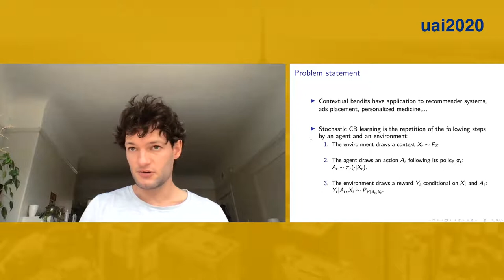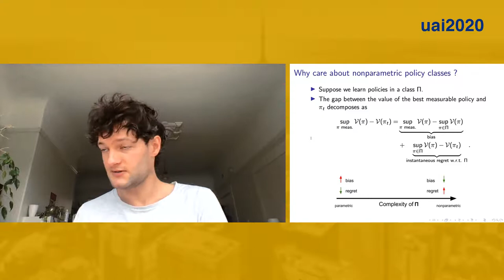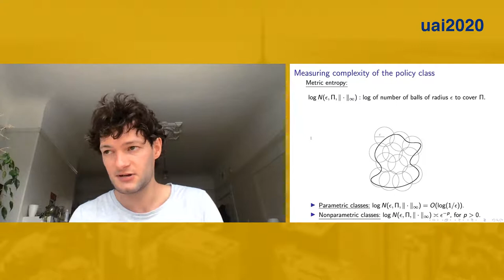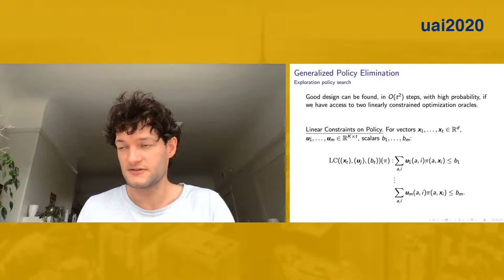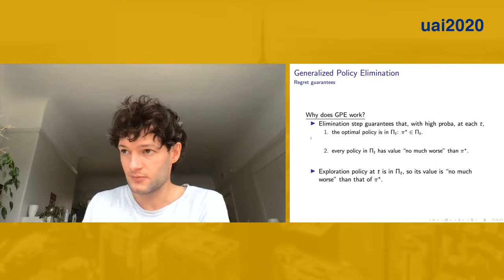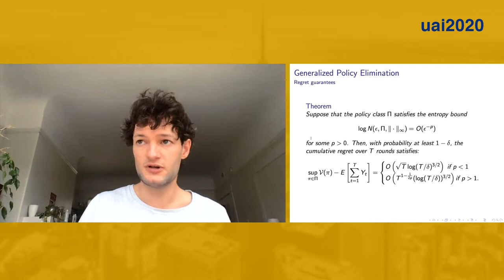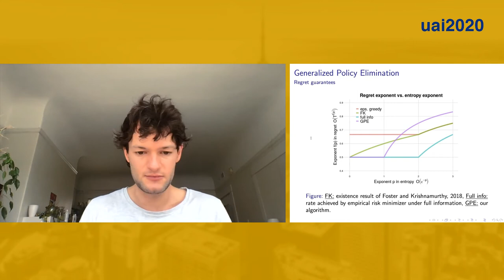Generalized Policy Elimination: an efficient algorithm for Nonparametric Contextual Bandits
"We  propose   the  Generalized   Policy  Elimination  (GPE)   algorithm,  an
  oracle-efficient  contextual bandit  (CB) algorithm  inspired by  the Policy
  Elimination   algorithm   of   \cite{dudik2011}.    We   prove   the   first
  regret-optimality  guarantee theorem  for an  oracle-efficient CB  algorithm
  competing  against   a  nonparametric  class  with   infinite  VC-dimension.
  Specifically, we show that GPE is regret-optimal (up to logarithmic factors)
  for policy classes with integrable entropy.

  For classes  with larger entropy, we  show that the core  techniques used to
  analyze GPE  can be  used to design  an $\varepsilon$-greedy  algorithm with
  regret bound  matching that of the  best algorithms to date.   We illustrate
  the  applicability of  our algorithms  and theorems  with examples  of large
  nonparametric policy  classes, for  which the relevant  optimization oracles
  can be efficiently implemented."